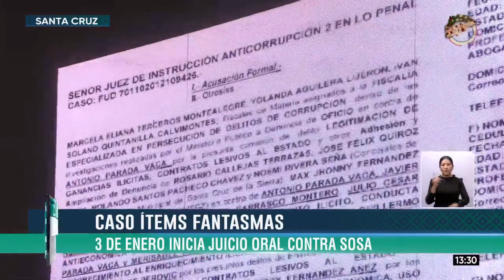Bomberos dan con el cuerpo del menor de 14 años que fue arrastrado por el río Teoponte en La Paz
BTVInforma 🔴 | La Unidad de Bomberos recorrió más de 30 kilómetros para dar con el menor de 14 años que fue arrastrado por el río Teoponte. A la fecha se reporta cerca de cinco desaparecidos por arrastre por crecida de ríos.